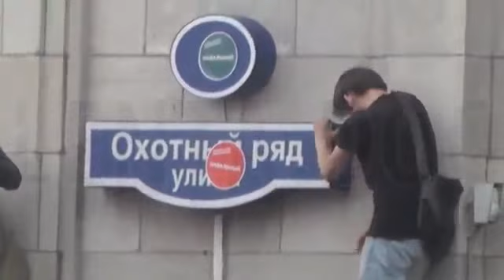Протест - Манежная площадь Москва 18 июля 2013г.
Протест в связи с неправосудным приговором Навальному